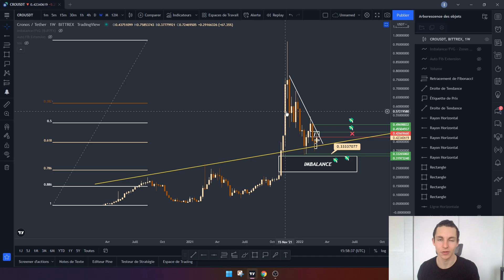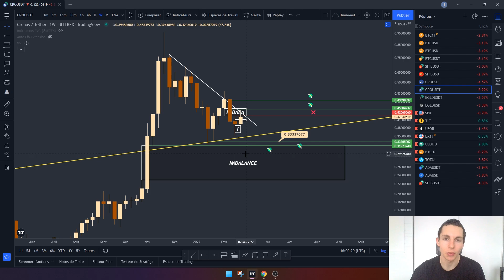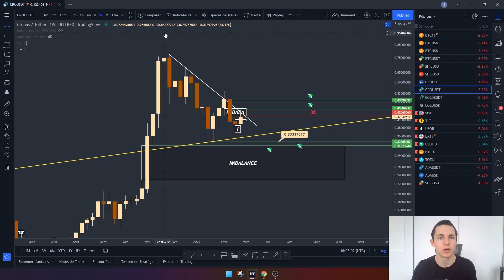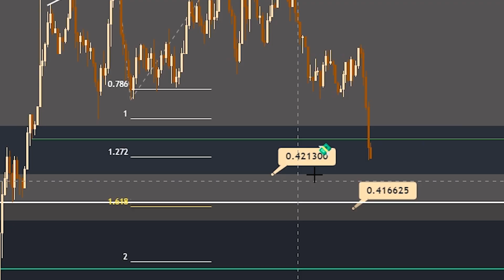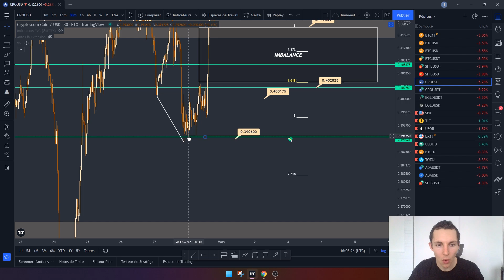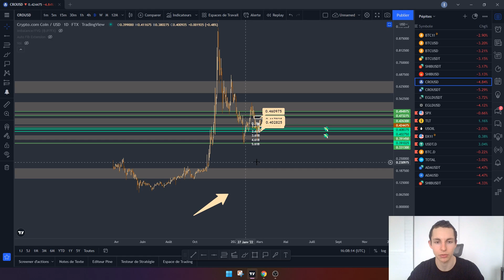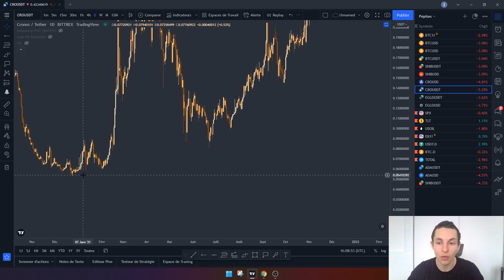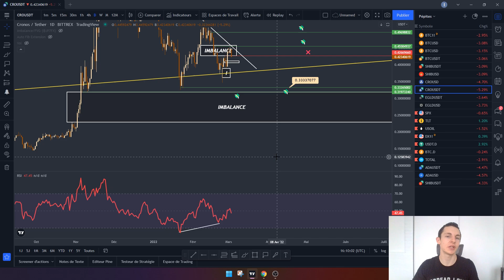🚀 CRYPTO.COM (CRO) TRÈS BULLISH, REGARDEZ ! 🔥 ANALYSE CRYPTO CRO - ANALYSE CRYPTO.COM FR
Analyse de la cryptomonnaie CRO de crypto.com. Je vous montre les Targets sur le court terme et une analyse long terme très pertinente.

⏱️ Sommaire de la vidéo :
00:00 Introduction
0:21 Analyse long terme CRO
2:20 Mon avis sur le "All in' en crypto
3:15 Quels sont les Targets sur CRO ?
6:50 Pourquoi, je pense que ça partira à la hausse ?